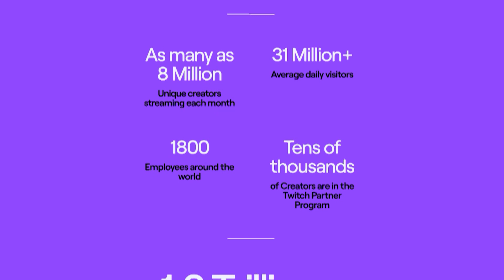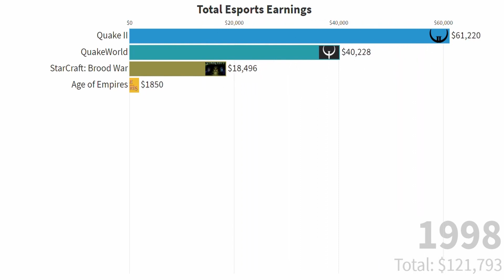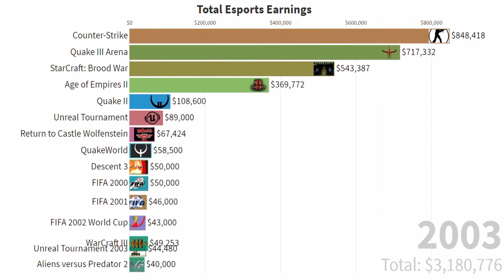#1 Կիբեր նորություններ | FIFA22, eFootball, League of Legends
Նորությունների ամփոփում կիբերսպորտի աշխարհից Vivaro Media-ի եթերում